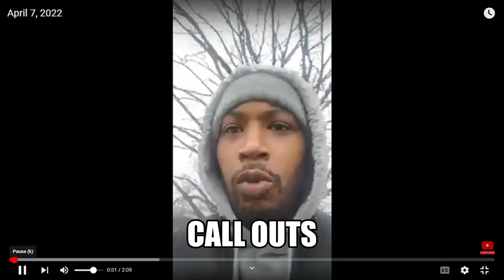YGZ GANG MEMBERS ARRESTED IN THE BRONX FOR MULTIPLE SHOOTINGS & MURDERS !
If you liked the videos on this channel and want to see more raw content!